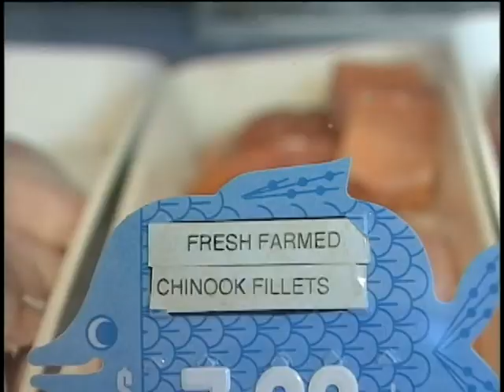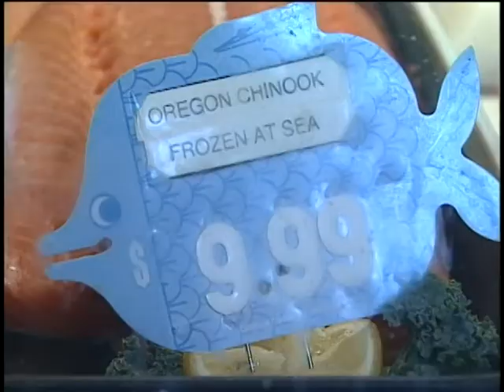The Salmon Myth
This is a 2 part series shot off Vancouver Island in British Columbia at a salmon farm.